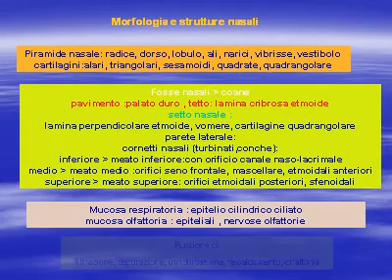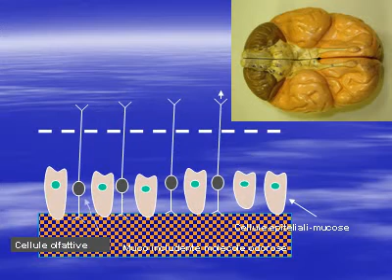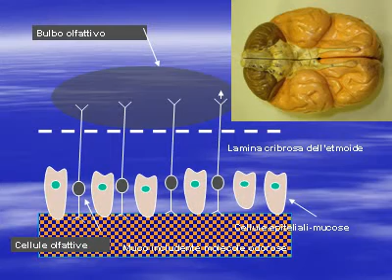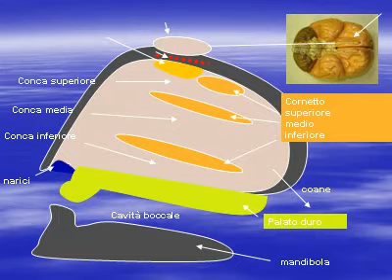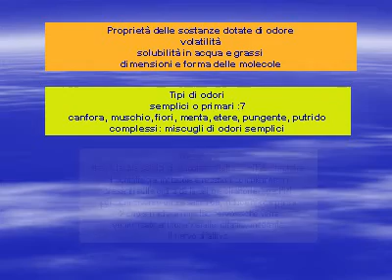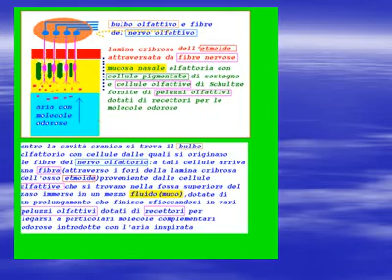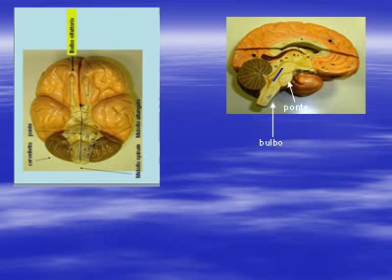viaolfattiva.avi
viaolfattiva
descrizione per immagini con powerpoint e conversione in
video.avi , del senso dell'olfatto e della via olfattiva
livello didattico-divulgativo